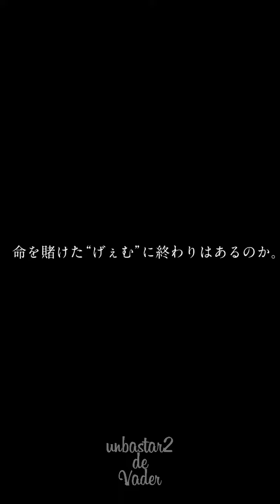Alice in Borderland - Trailer Doblado Español Latino - Vertical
Las series asiáticas se han convertido en un gran éxito para Netflix tras el gigantesco 'El juego del calamar', pero lo cierto es que la plataforma ya llevaba tiempo apoyando las ficciones televisivas hechas en ese país. De hecho, con 'Alice in Bordeland' puede decirse que tenían su propia 'El juego del calamar' casi un año antes de que esta última se estrenase.
Eso sí, 'Alice in Borderland' hizo más ruido tras el lanzamiento de 'El juego del calamar' que cuando estrenó su 1ra temporada, pero para entonces ya había sido renovada por una 2da tanda de capítulos que finalmente llegó a Netflix en diciembre de 2022. Lo hizo dando respuesta al gran enigma de la serie y elevando un poco el nivel global de la serie.
Como era de esperar, la temporada 2 de 'Alice in Borderland' básicamente empieza donde acababa la 1ra, quedando claro que todavía hay muchos juegos mortales a los que enfrentarse si los protagonistas quieren tener alguna posibilidad de salir con vida de allí.

Video creado íntegramente con Kinemaster en un  Motorola Moto G-30. Miniatura creada íntegramente con Picsart.